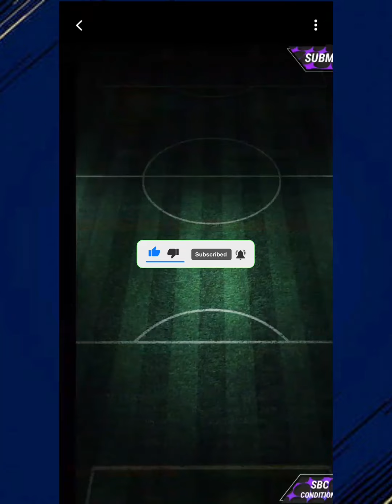DAVID VILLA || ALL 18 SBCS || MADFUT ICON DAVID VILLA SBC || Madfut 23